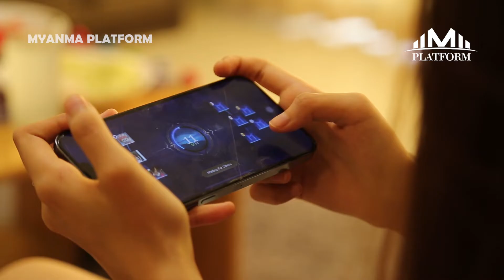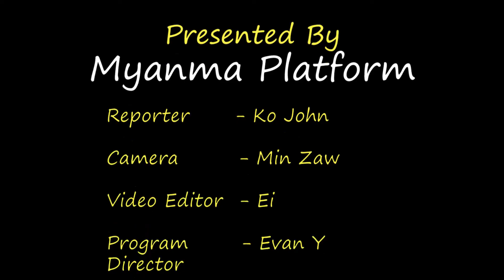E-Sports နယ်ပယ်မှာ ဘာကြောင့် မိန်းကလေးတွေနေရာရရှိမှုနည်းပါးနေရတာလဲ..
လူငယ်မျိုးဆက်သစ်တွေအတွက် ဂိမ်းကစားတာက ပရော်ဖက်ရှင်နယ်ရပ်တည်နိုင်တဲ့ ကစားနည်းတစ်မျိုးဖြစ်နေပါပြီ။ ဒါပေမယ့်လည်း E-Sports နယ်ပယ်မှာ ယောကျာ်းလေးတွေကပဲ အများစု ကြီးစိုးနေပြီး မိန်းကလေး Gamer တွေအတွက် နေရာရရှိမှုက အရမ်းကိုနည်းပါးနေပါသေးတယ်။ E-Sports နယ်ပယ်မှာ ဘာကြောင့် မိန်းကလေးတွေနေရာရရှိမှုနည်းပါးနေရတာလဲ.. မိန်းကလေးတွေအနေနဲ့ ပရော်ဖက်ရှင်နယ်အဖြစ် ရပ်တည်နိုင်ပြီလား..
ဒီအဖြေကိုသိရဖို့အတွက် E-Sports နယ်ပယ်မှာ Gamer/Streamer အနေနဲ့ရပ်တည်နေတဲ့ ကြည်စင်လင်းခန့်ရဲ့ Lifestyle နဲ့ ခံယူချက်ကို တင်ဆက်ဖော်ပြပေးလိုက်ပါတယ်..